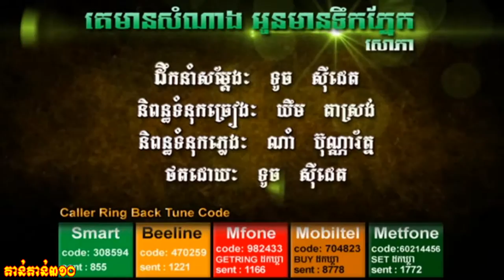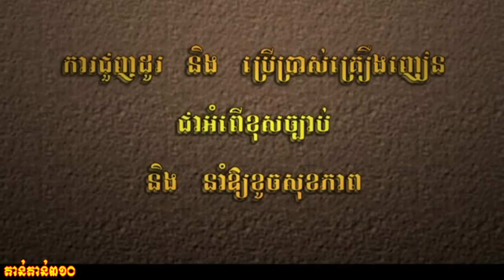Khmer Song Town DVD Movie Vol 7 HD Meas Soksophea Your luck against my Tears